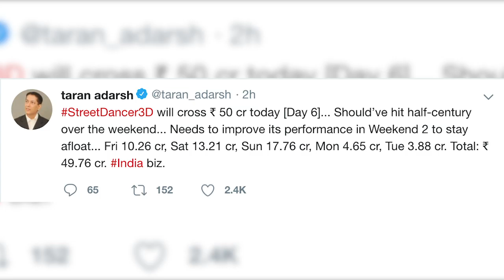Box Office Collection Day 5 Varun Dhawan की Film की पांचवें दिन ऐसी रही कमाई, किया इतना Collection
StreetDancer3D will cross ₹ 50 cr today [Day 6]... Should’ve hit half-century over the weekend... Needs to improve its performance in Weekend 2 to stay afloat... Fri 10.26 cr, Sat 13.21 cr, Sun 17.76 cr, Mon 4.65 cr, Tue 3.88 cr. Total: ₹ 49.76 cr. India biz.